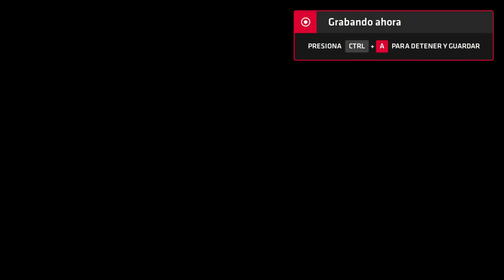Neptune777 Forza MAX Next Layer 2020 09 02 11